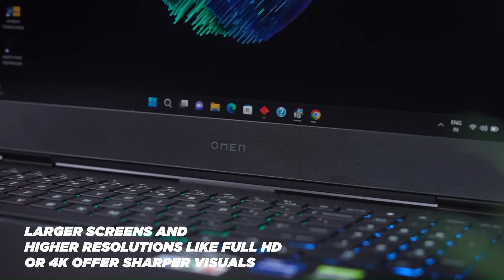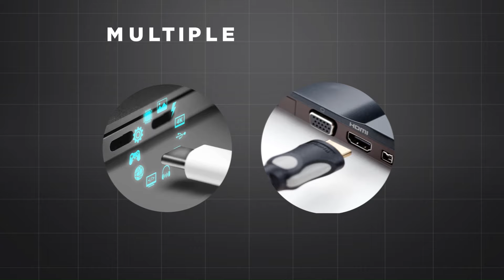Key Features When Choosing a Gaming Laptop | Best Gaming Laptop 2024 in India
A gaming laptop is an investment to enrich your gaming experience. The right choice can elevate your sessions, providing smooth performance, stunning visuals, and an overall enjoyable experience.

Performance is key. The GPU, like NVIDIA's GeForce RTX or AMD's Radeon RX, is crucial for rendering graphics. Pair it with a fast, multi-core CPU, such as Intel's Core i7 or AMD's Ryzen 7, for seamless gaming and multitasking.

Next, consider the display. Screen size, resolution, and refresh rate are key for an immersive experience. Larger screens and higher resolutions like Full HD or 4K offer sharper visuals, while a 144Hz or 240Hz refresh rate provides smooth animations.

Don't forget about cooling. Efficient cooling systems prevent overheating during intense gaming, ensuring optimal performance.

Connectivity is also crucial. Multiple USB ports, including USB Type-C, and HDMI or DisplayPort outputs are essential for connecting peripherals and external displays.

The HP OMEN 16-wd0012TX combines all these features into one state-of-the-art package. With its Intel 13th gen processor, RTX 40 series graphics, and advanced cooling, it's the ultimate choice for gamers seeking a portable yet powerful experience.

Pricehush is a price-comparing marketplace site that assists you in locating the greatest bargains on a wide range of laptop products. We compare laptop prices from many different merchants to make sure you get the best deal. Along with price comparison, we provide several extra services to assist you in making informed purchasing decisions.